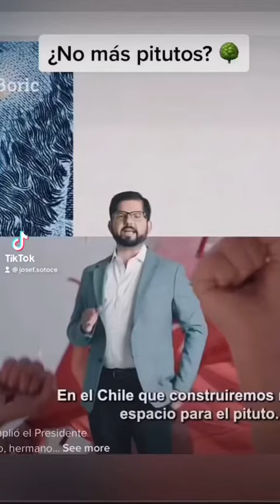El grave peligro para una nación cuando sus autoridades mienten “El Punto” COTB.